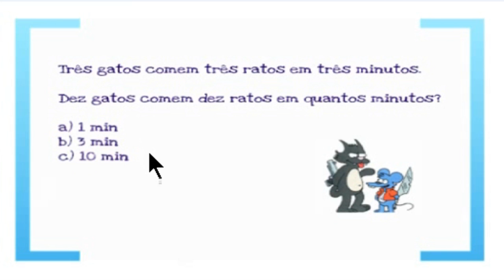Grandezas Direta e Inversamente Proporcionais (Exercício)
Três gatos comem três ratos em três minutos.
Dez gatos comem dez ratos em quantos minutos?